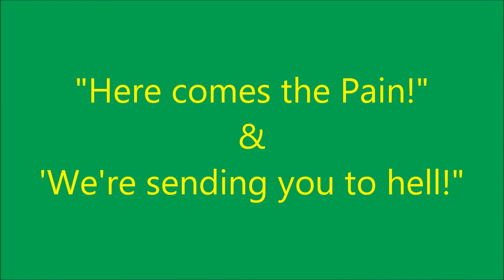YPJ Battle Cry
The Gals make their presence known.